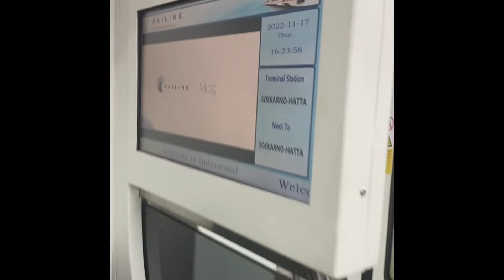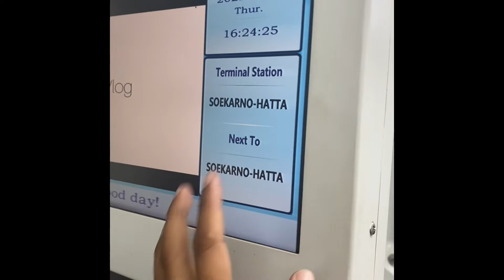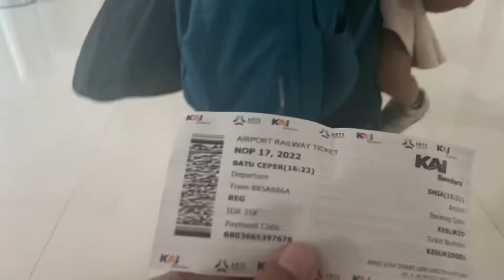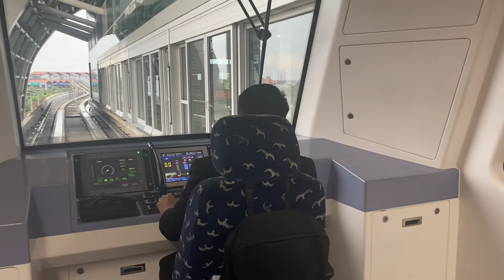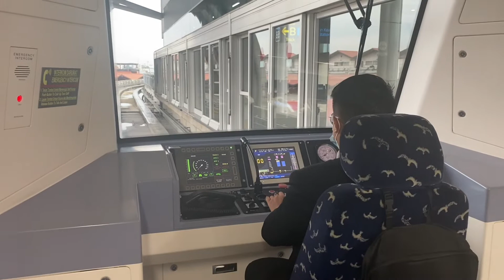NYAMANNYA KERETA BANDARA SOEKARNO-HATTA DAN SKYLINE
Hi all
Di video kali ini kita ngetrip lagi, yaitu menuju ke Bandara soekarno - Hatta menggunakan kereta bandara dan Skyline untuk menuju ke terminal2 Yg Ada di bandara soekarno-hatta.